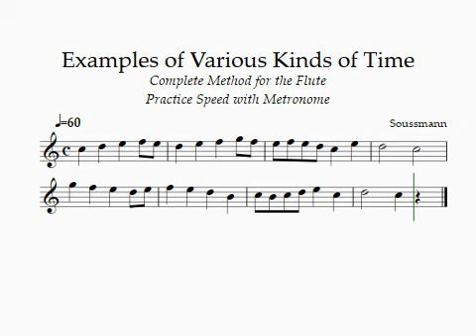Sousmann: Exercise 1 (Opus 53). Level 3 Find. TQ Flute